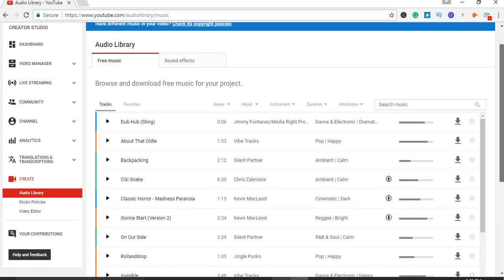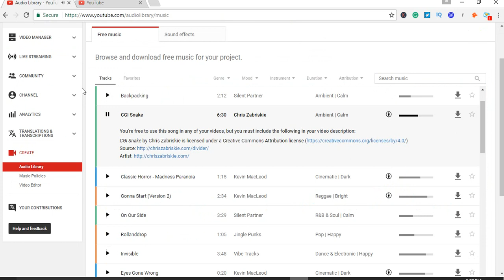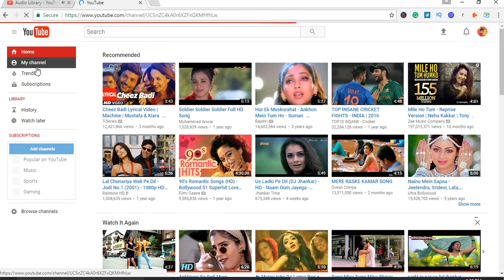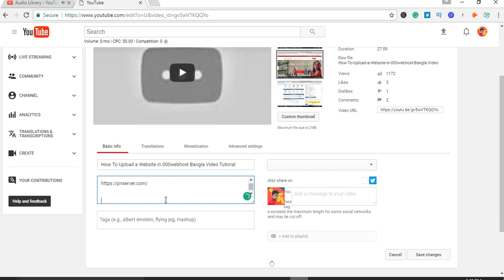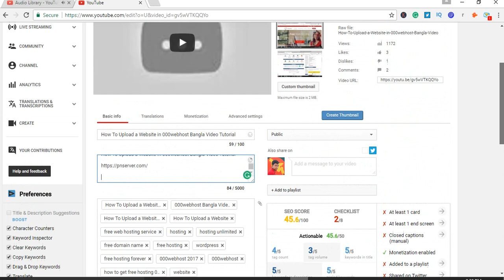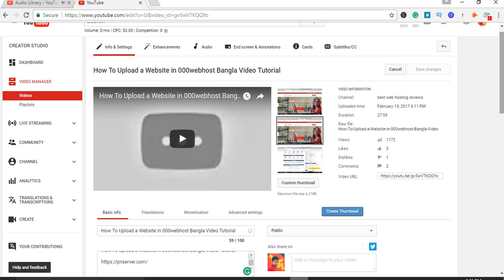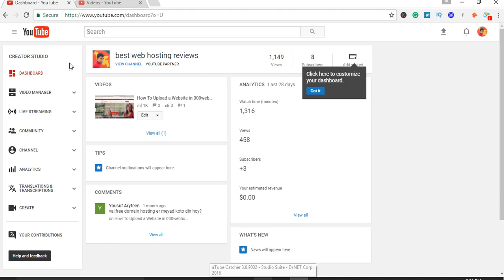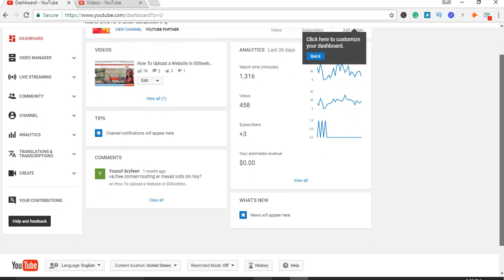How To Add Free Sound In Youtube Videos Bangla Tutorial Best Of No Copyright Sounds